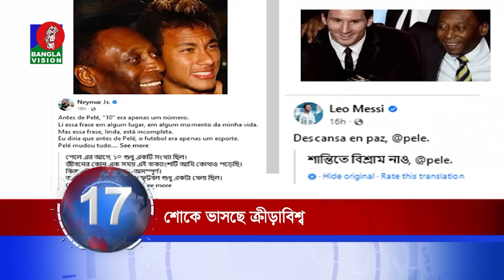Banglavision News 20 | সারাদিনের সব খবর এক নজরে | Top News 30_December_2022